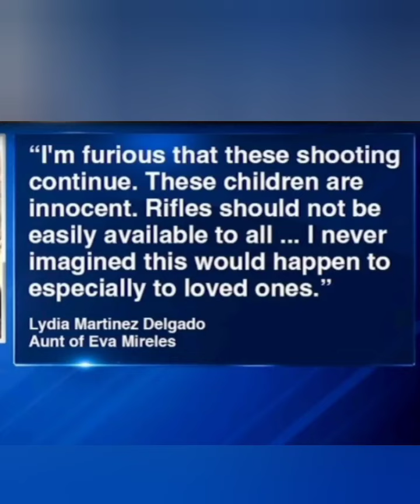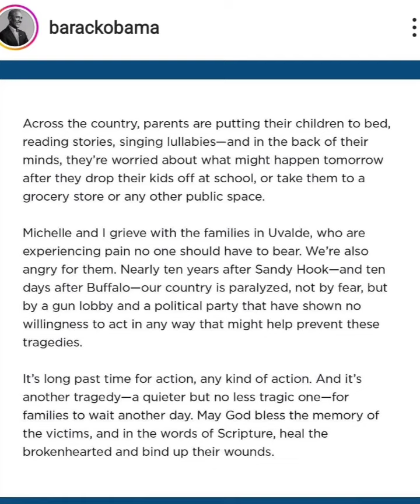May 27, 2022